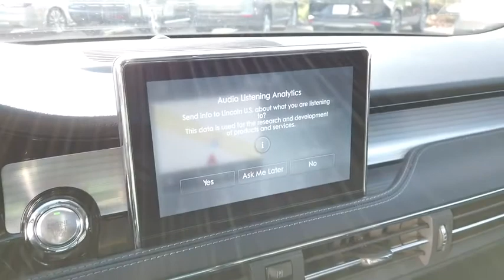2021 Lincoln Corsair Lancaster, Delaware, Columbus, Powell, Dublin, OH C21037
Asher Gray New 2021 Lincoln Corsair available in Lancaster, Ohio at Bob Boyd Lincoln of Columbus. Servicing the Delaware, Columbus, Powell, Dublin, OH area.

2445 Billingsley Rd.